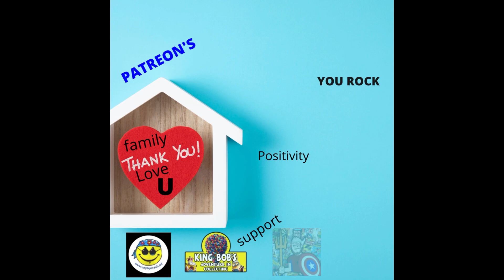A Little Soda Quispness